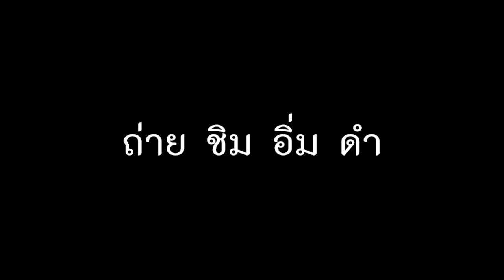แพ้หวะ-เบบี้บูม cover [T3B:คลิปพิเศษ ตามใจผม ตั้งใจลอกปกต้นฉบับ]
ทดสอบเอาไมค์ Aputure A.lav Lavalier Mini Micropho จาก Lazada มาอัดเพลงดูครับ ร้องเพลงไม่เพราะนะครับ Test ไมค์ครับ

คลิปนี้ตั้งใจลอกปก ต้นฉบับแบบว่าขำๆนะครับ ขอโทษเพื่อนๆที่เข้ามาฟังแบบคาดหวังว่าจะเพราะนะครับ เพราะผมร้องเพลงไม่เพราะเลยย แต่อยากร้องเพลงพี่โจ้ครับ ชอบพี่โจ้

เนื้อร้อง/ทำนอง โจอี้บอย, สิงโตนำโชค
เรียบเรียง : วุฒิ วงศ์สรรเสริญ, สร้างสรรค์ วัฒนะกุล